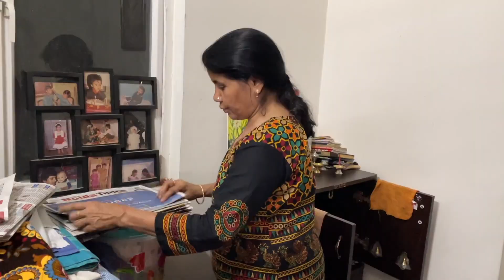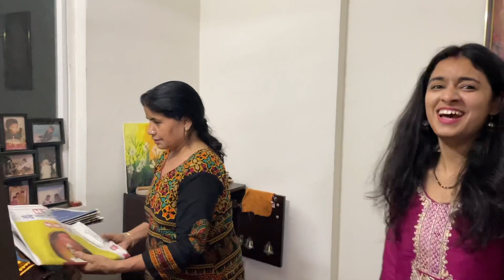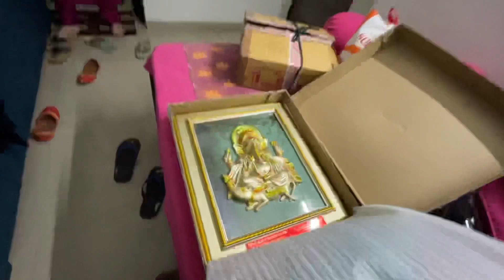Finally Mummy Wapas Le Aaye Maike Se 😂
Mummy ko finally hum log mummy ke maike se wapas le aaye aur varsha ko maine apne mamaji ka seher bhi ghumaya.